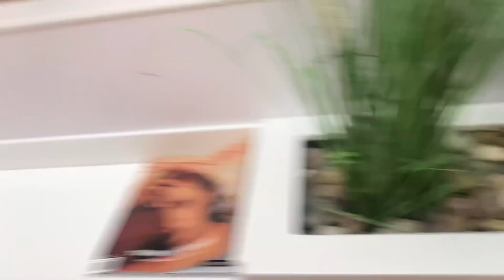First Time Seen The Horse For Kids